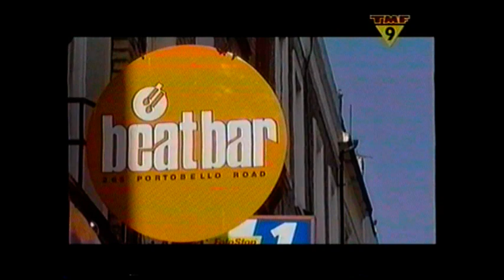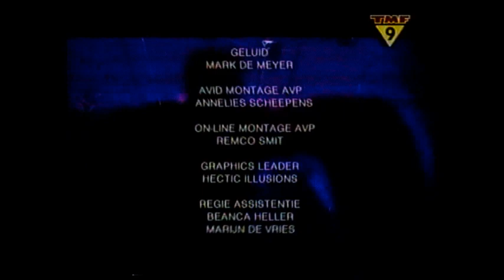TMF Zappcity 1999 - oa. Studio 54 Premiere Party Amsterdam (partially Dutch)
Dutch TV program on music station TMF. Some info about London (first part of the video) and short parts of DJ sets on the Studio 54 movie premiere 20 March 1999 in Amsterdam. On the same night, in the other area of the building there was a party hosted by Club Risk. My wife and I can be spotted on the dance floor :-)

Interviews with:
- Mr. C, Leo & Buswacka (The End Soundsystem);
- Hectic Illusions (VJ's)
- François Kevorkian

Live sets Club Risk:
- Hardfloor
- Mr. C
- Leo & Bushwacka
- Joey Beltram

Live sets Studio 54:
- Robert Owens
- François Kevorkian